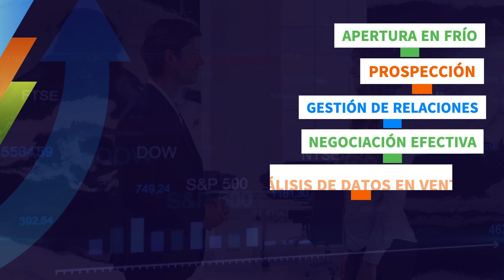Congreso Nacional de Ventas 2024 - Testimonio Miriam Pérez